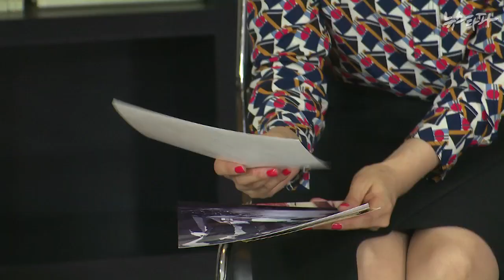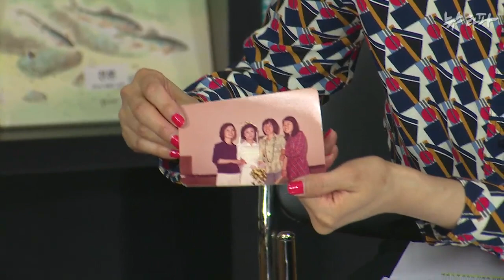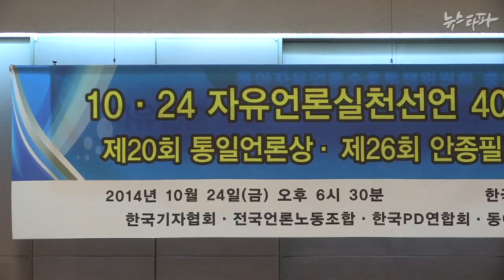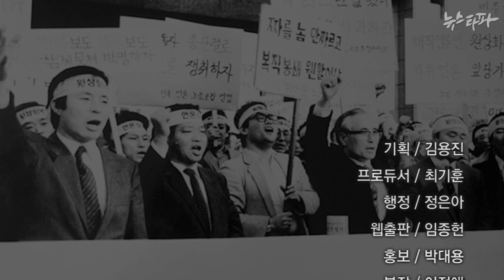뉴스타파 - 특별기획 “40년, 끝나지 않은 이야기”(2014.10.30)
‘언론의 자유는 모든 자유를 자유롭게 한다’

얼마 전 공식 출범한 자유언론실천재단의 슬로건입니다. 2014년 대한민국 언론이 그 의미를 생각해봐야할 말인 동시에 앞으로 지향해야 할 바를 짚어주는 말이기도 합니다.

뉴스타파는 ‘40년, 끝나지 않은 이야기'를 통해 40년 전 해직언론인들과 현재의 해직언론인의 눈을 통해 우리 사회에 ‘자유언론'은 무엇인지 이야기해보고자 합니다.